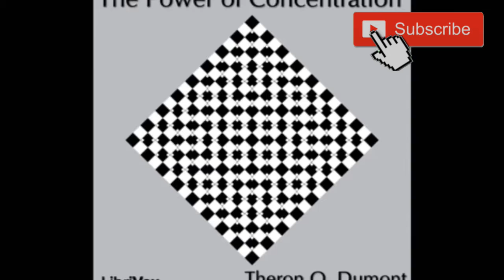The Power of Concentration by Theron Q Dumont Lesson 15 and 16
Link for the Lesson 17 and 18

LESSON 15 : CONCENTRATE SO YOU WILL FORGET.
LESSON 16 : HOW CONCENTRATION CAN FULFILL YOUR DESIRE.